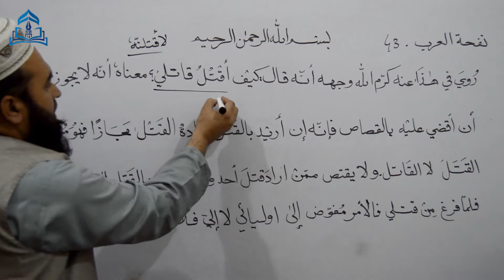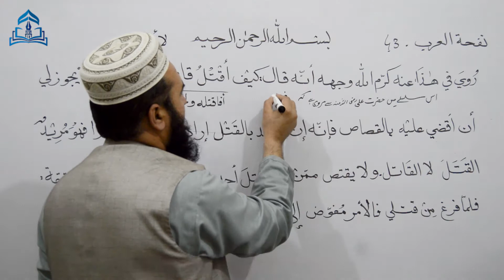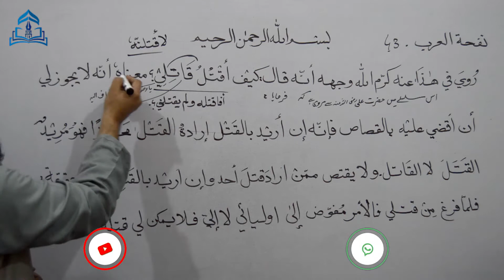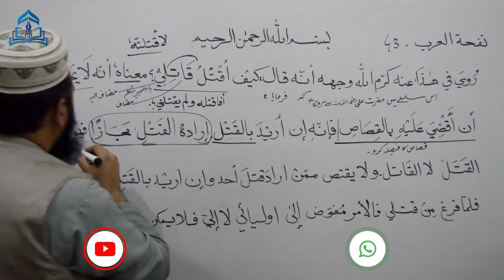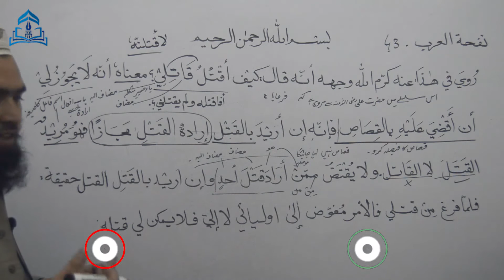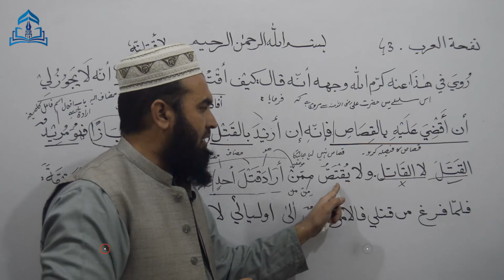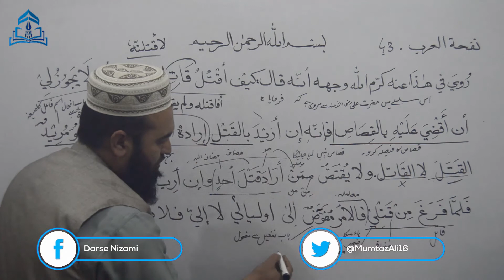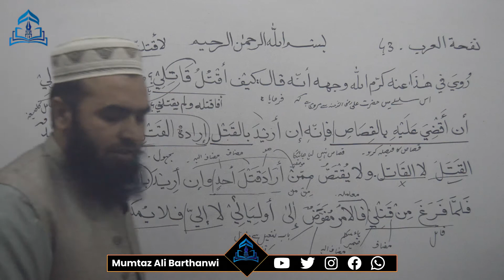Nafhat ul Arab-43 نفحة العرب عدلُ عليٍّ رضي الله عنه